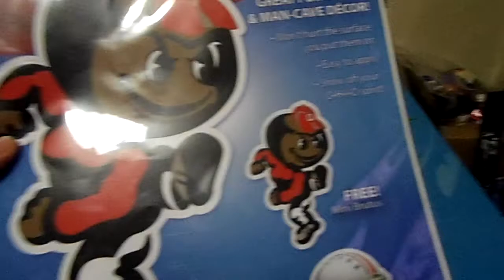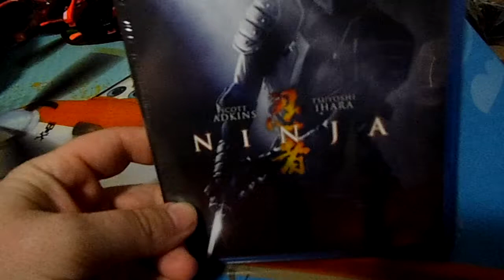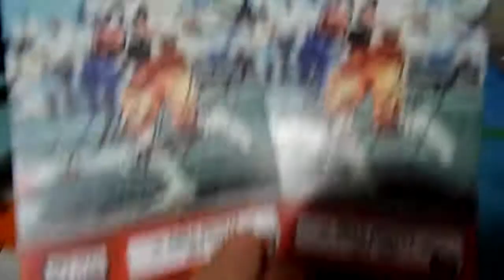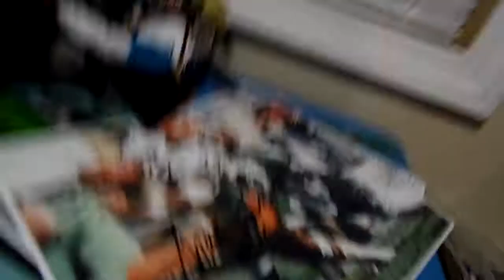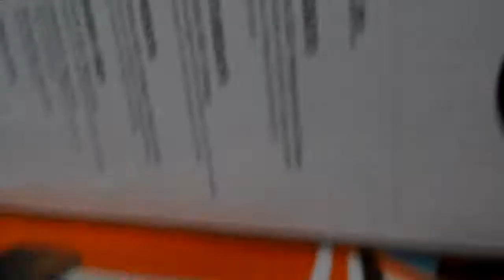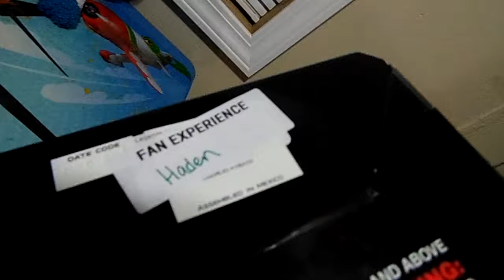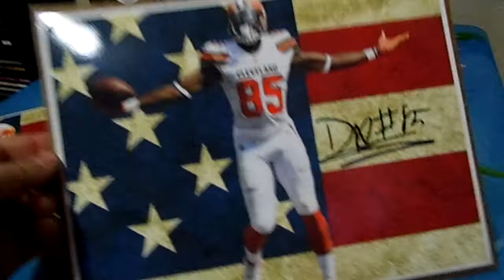Epic Cleveland Browns Draft Tailgate pickups and more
HERES WHAT WE GOT FROM THE CLEVELAND BROWNS DRAFT TAILGATE PARTY.. CANT BEAT THE PRICES.. PLUS SOME OTHER PICKUPS